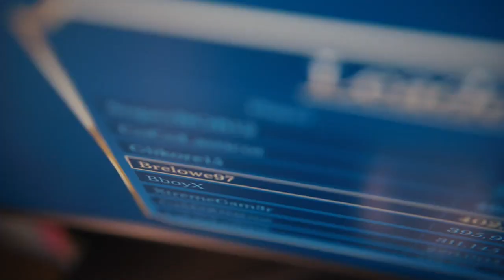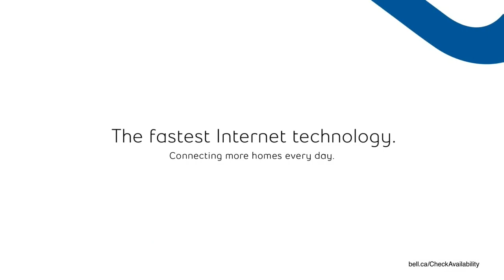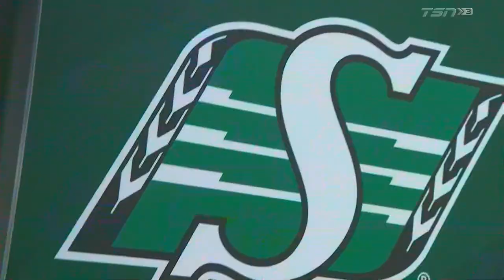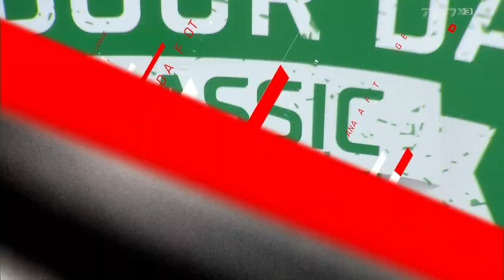CFL 2021 W05 Winnipeg Blue Bombers vs Sasktatchewan Roughriders 720p60